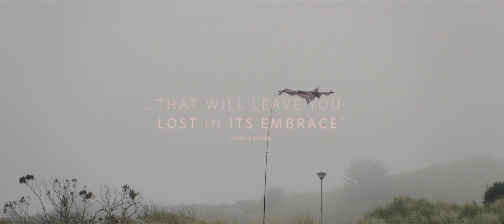Make Up - Trailer [Ultimate Film Trailers]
Make Up (NR)

On a remote holiday park in Cornwall, a young woman is drawn into a mysterious obsession when she suspects her boyfriend has cheated on her.

Director: Claire Oakley
Writers: Claire Oakley
Actors: Molly Windsor, Joseph Quinn, Stefanie Martini, Theo Barklem Biggs, Lisa Palfrey, Elodie Wilton
Genre: Thriller, Horror